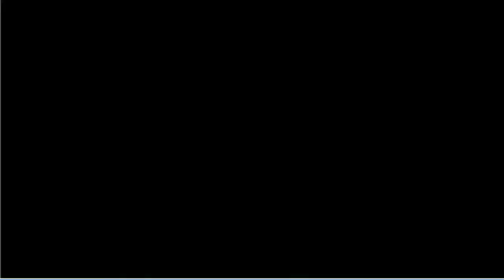2화 트레이너와 함께싸우는 포켓몬게임 - 이상한 포켓몬게임 (도바킴)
이상한 포켓몬게임 (도바킴)